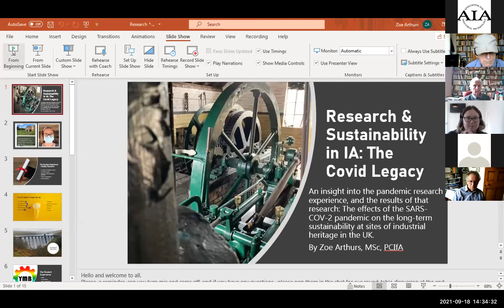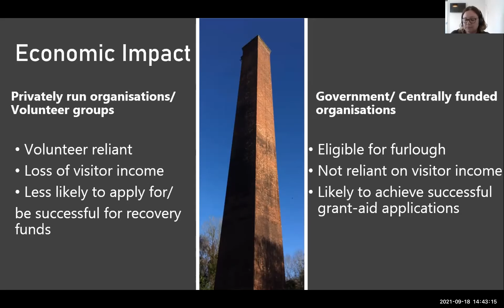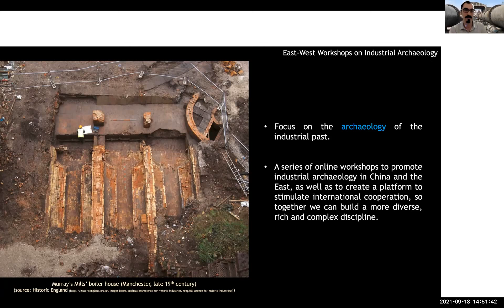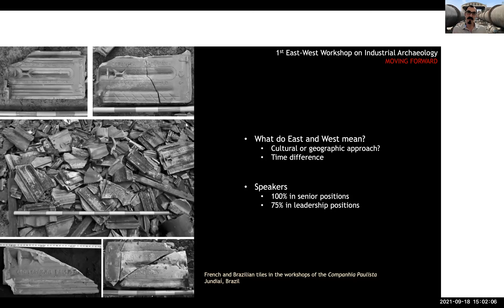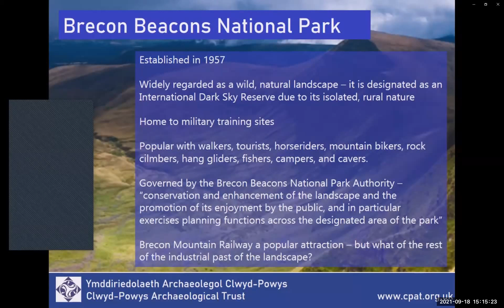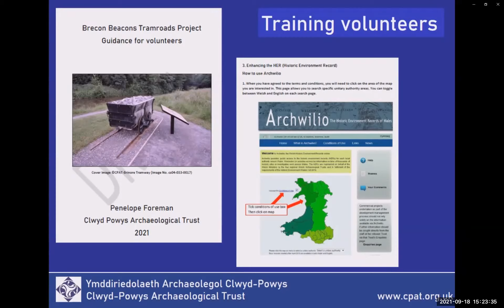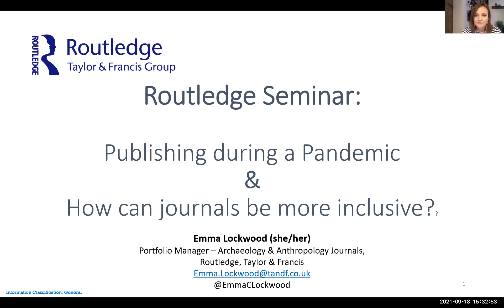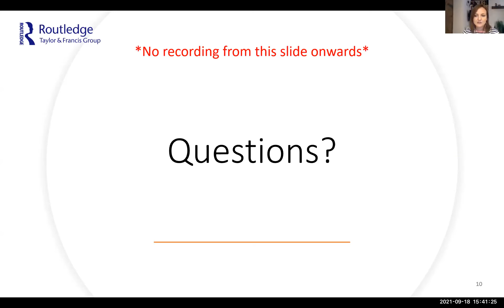Annual Conference 2021 09 18 YMB Afternoon session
The second half of the Seminar on 18 September with talks and discussion presented by the Young Members Board of the AIA